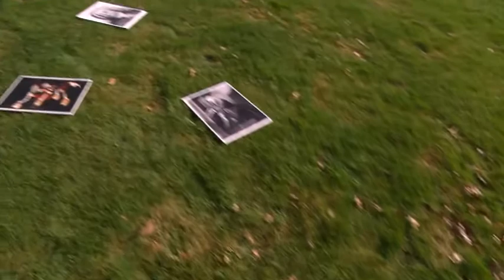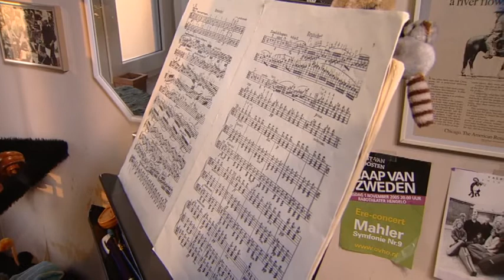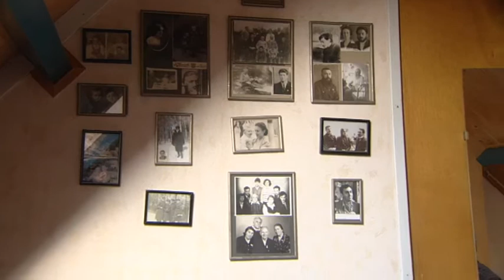NTR Podium: Promo 'De Vriend en zijn helden'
De Vriend en zijn Helden
Een 4 delige NTR serie over de kracht en macht van muziek.

'Muziek is er altijd, muziek vergezelt ons op de weg van kind naar volwassene,
van de wieg tot het graf.' Deze uitspraak van popster Paul Simon dekt de lading van
de nieuwe 4-delige NTR serie over de kracht en macht van muziek.
Centraal staan dirigent Jan Willem de Vriend en de musici van zijn Nederlands
Symfonie Orkest.

1.Hoe word je musicus. De Vriend repeteert drie pianoconcerten van Mozart met Lucas en Arthur Jussen. Hij spreekt met de succesvolle broers over hun muzikale opvoeding en vertelt over de relatie van Mozart met zijn vader Leopold. Ook de musici van het orkest gaan in op de beslissende rol van ouders en docenten op de weg naar een professionele carrière.
Uitzending 6 mei 2012 om 13.00 uur op Nederland 2

2. Muziek als troost, Kan muziek troost bieden op moeilijke momenten in het leven. Aan bod komen onder meer de Rococo variaties van Tsjaikovski, de Water Music van Händel en celliste Quirine Viersen.
Uitzending 13 mei 2012 om 13.00 uur op Nederland 2

3. Presteren onder druk. De fysieke en mentale conditie van een musicus moet optimaal zijn om een topprestatie te kunnen leveren. In deze aflevering vertellen musici hoe ze elke dag presteren onder druk. Jan Willem de Vriend belicht de levens van componisten Mahler en Mendelssohn, die getekend werden door prestatie en ambitie.
Uitzending 20 mei 2012 om 13.00 uur op Nederland 2

4. Hemelse klanken, ' God heeft heel veel aan Johann Sebastian Bach te danken', is een niet altijd begrepen uitspraak van de Roemeense filosoof Corian. De Vriend en zijn musici vertellen over hun passie voor Bach.
Uitzending 27 mei 2012 om 13.00 uur op Nederland 2

Samenstelling en regie: Jan Kelder